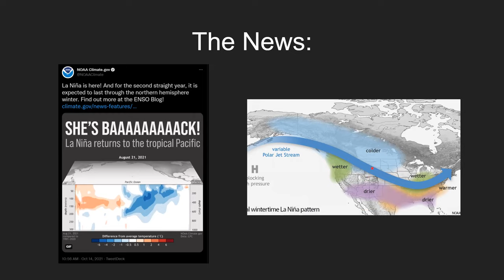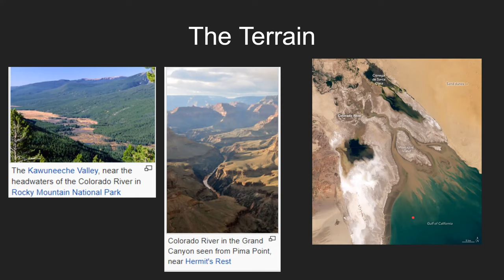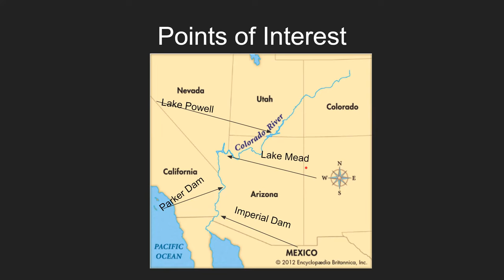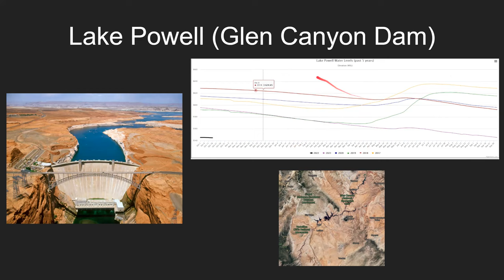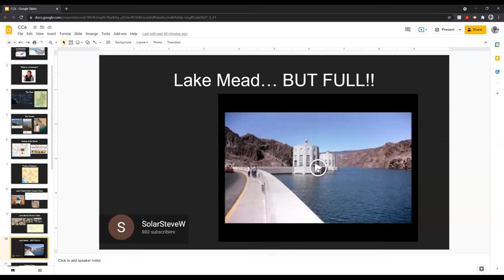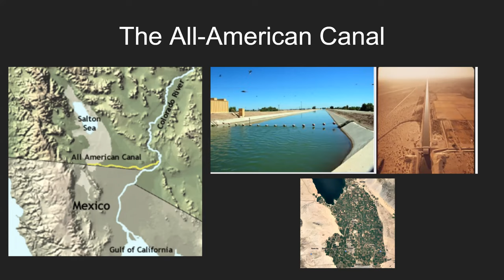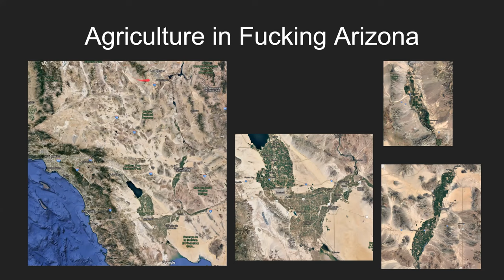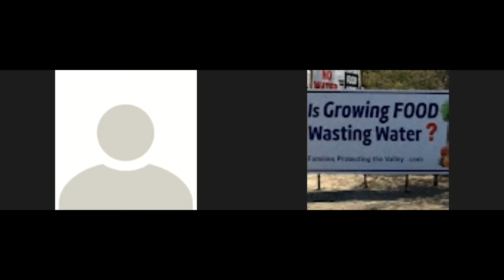Calfire Crackpots 7: The Mighty Colorado River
After a much-enjoyed week off, we're back at it with an analysis of the engineering and development of the Colorado River and how water gets from the peaks of the Rocky Mountains to the 40 million people in the Southwest who depend on it. Also included will be irrational anger about farming in the middle of Arizona.